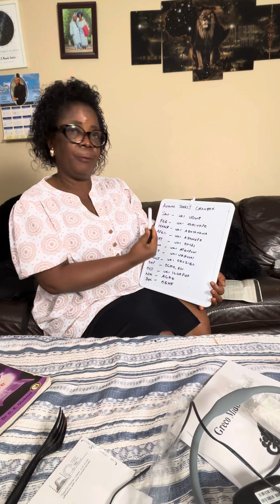Aviawu yearly calendar